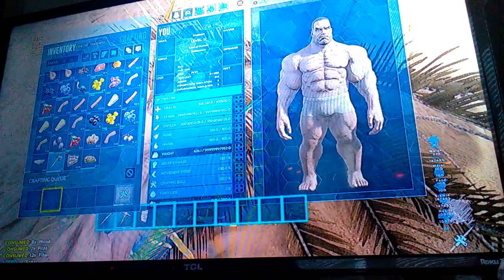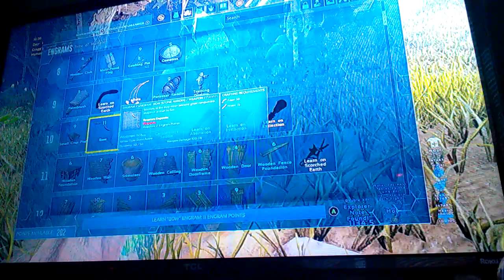Ark survival evolved ep 2 taming a dinosaurs